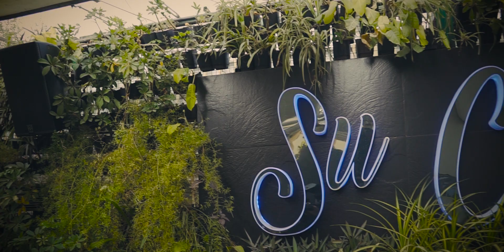Brunch Party at SuCasa Bandra Cinematic glimpse video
Brunch Party at SuCsa Bandra Cinematic glimpse video
Directed by Aditi Thakur
Shot by Vicky Cheulkar

Hello,
My self Vicky Cheulkar,

I am from Mumbai,India.

I work as a Cinematographer, Editor & Photographer.

WHY i am HERE?
I Like to share the work Done by me as a CINEMATOGRAPHER & EDITOR...!

Also, i look forward cinematography suggestions in the comments section, let me know what you'd like to see in my  other videos, and give ideas if any and will try to film your ideas.